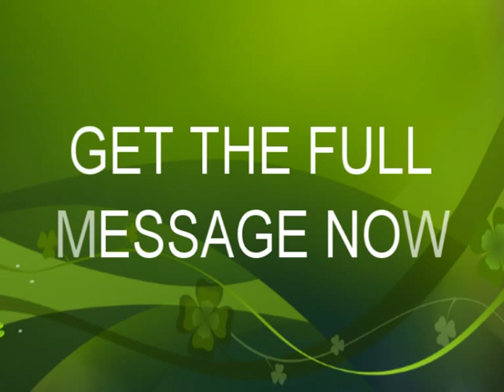DAY 1 TRAILER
TRAILER FOR DAY 1 - 28th September, 2015.
PROPHETIC & GIANT KILLERS’ CONVENTION 2015
Theme: “Waging Warfare through Prophecy” (1Tim 1:18)
Speakers: Rev. Francis G. Tetteh